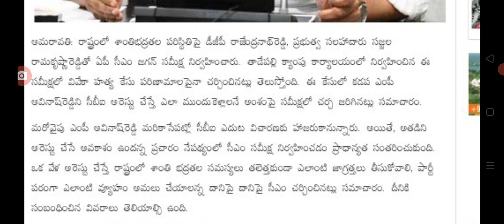వైయస్ వివేకా హత్య కేసు విచారణపై సీఎం జగన్ అత్యవసర సమావేశం CM Jagan meeting on Ys Viveka nandha case.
hello everyone today update is AP CM Jagan meeting on Ys Viveka nandha Reddy case .@MALNews